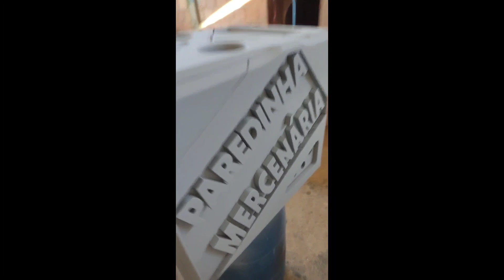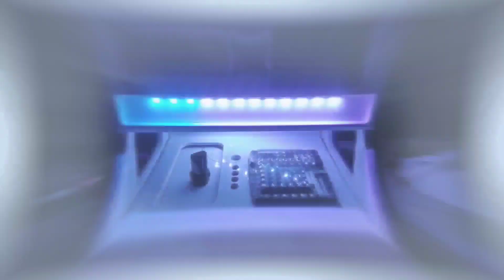fabricação do raque móvel pra paredão edição completa da fabricação do raque móvel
edição com fotos e vídeos da construção e instalação do raque móvel gigante
construção do raque móvel todas as etapas
edição completa do raque móvel